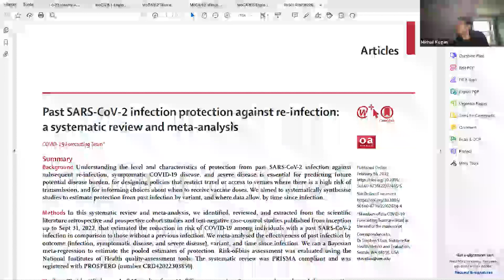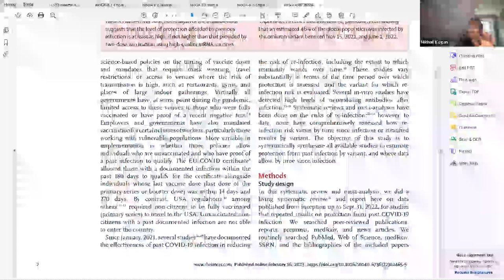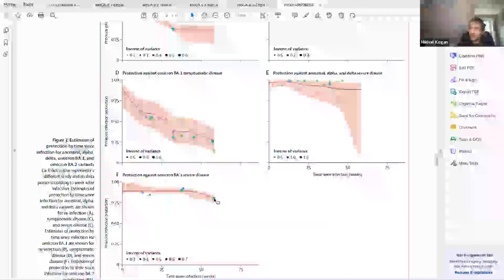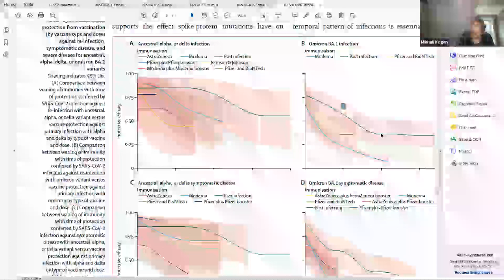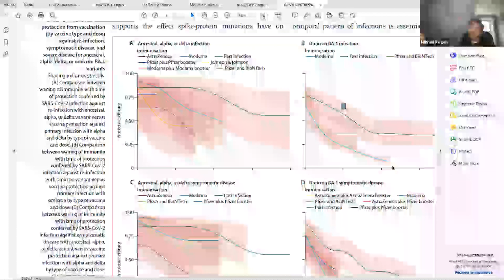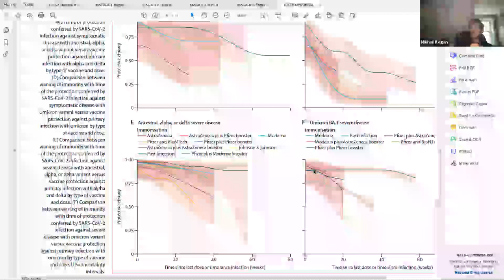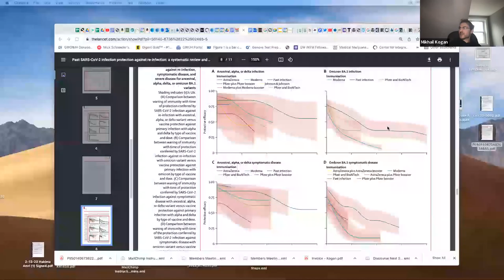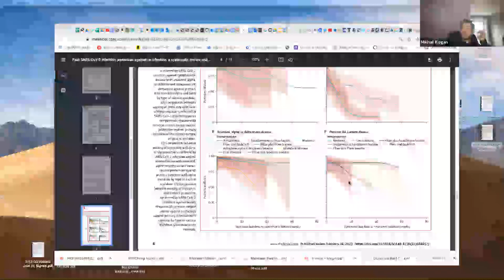New Lancet Study shows that natural COVID immunity appears to be better than vaccines.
Excellent study! Not easy to go through it, complex Meta-analysis methodology, likely study does have some pitfalls but regardless this is the best data we currently have. Please review the study that is available in open access

So does you need to get ANY boosters if you have prior vaccines and also had symptomatic COVID? Take a look at the video, but it appears that natural immunity protects well and likely better than vaccine against severe OMICRON variant of COVID disease and symptomatic infections for at least 10 months and even at 12 months the protection against severe illness is still over 80%.  The study likely going to be controversial and may draw some fire because it appears that vaccines are not performing well. Does this change my practice? Yes it does! For healthy patients under age of 65 I would site with CDC and likely will recommend boosters once/year or none at all! The issues of course get much more complicated with patients over 65 yo and immune compromised! This study does not help us to have improved recommendations for these patients. One practical lesson I get from this study is that Pfizer appears to protect against any symptomatic Omicron much better than Moderna and about the same as natural immunity.  Against severe OMICRON disease natural immunity is much better than either Pfizer or Moderna!